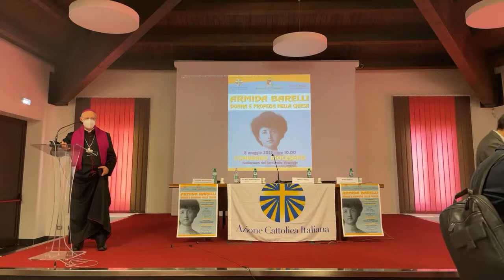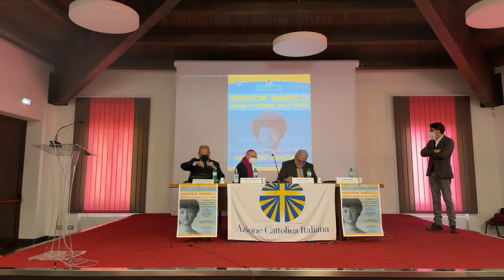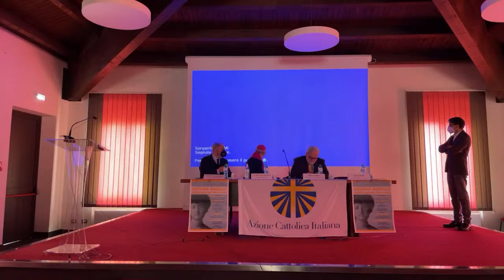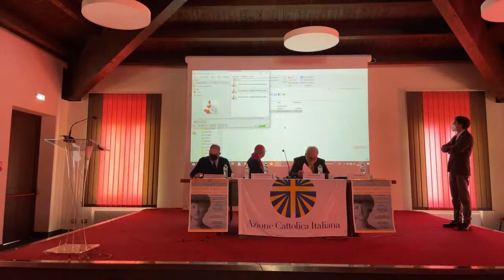CONVEGNO DIOCESANO: ARMIDA BARELLI donna e profezia nella Chiesa